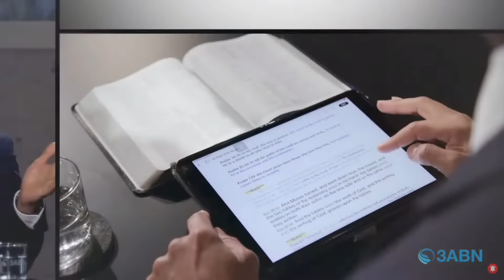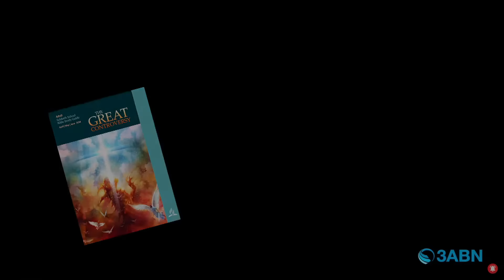“The War Behind All Wars” | Sabbath School Panel by 3ABN - Lesson 1 Q2 2024